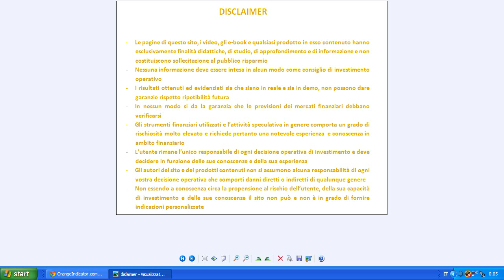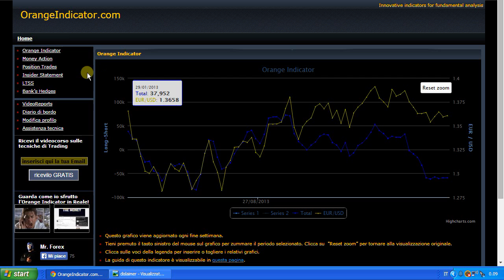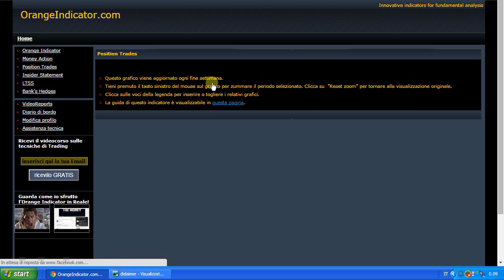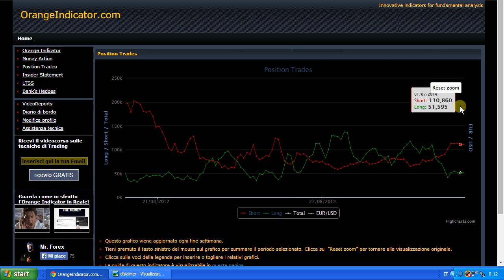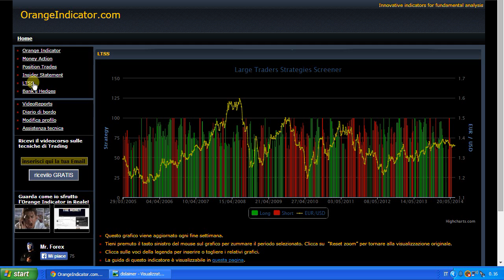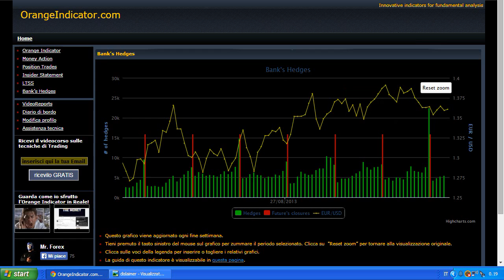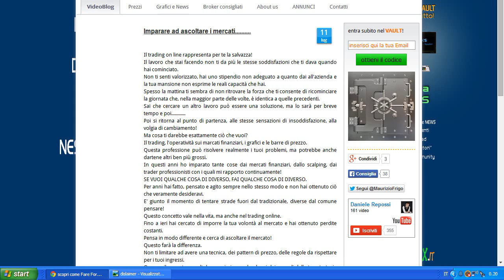Analisi settimanale del 12 luglio 2014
Eur-usd immobile. Cosa succede? L'orangeindicator ci vede chiaro.